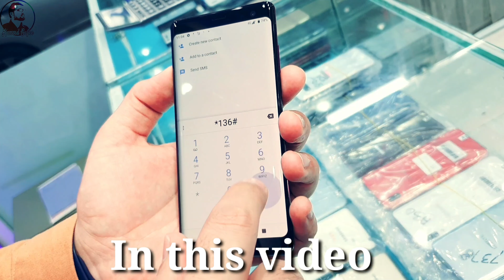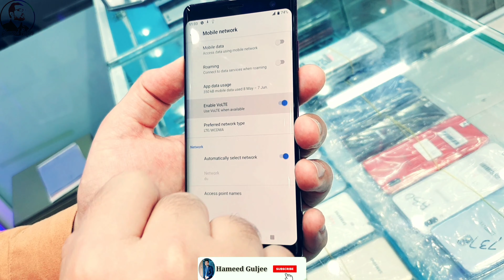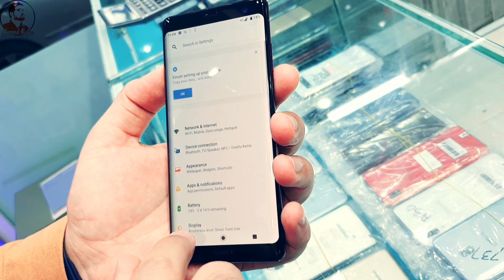How to Fixed invalid MMi code problems in Android models, Specially Sony and Sharp models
Address, Deira naif dubai, Opposite to naif police station behind family supermarket,